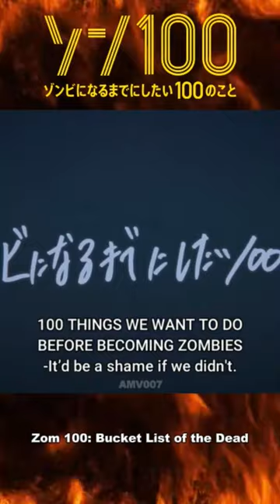Zom 100 bucket list of the dead "Kanta Higurashi"